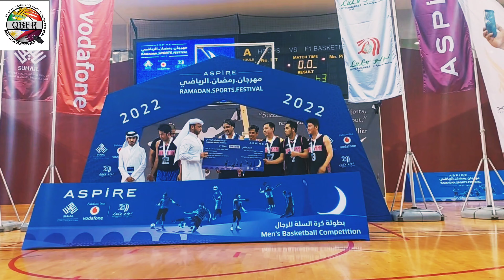Ramadan Sports Festival - Aspire awarding Ceremony for Basketball